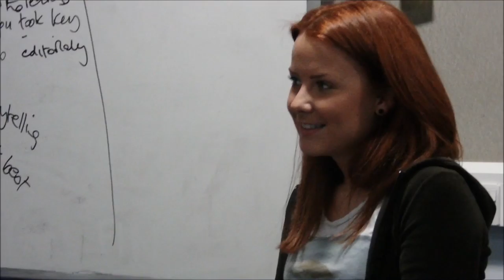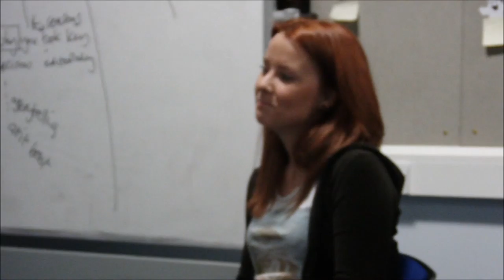Role Models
Interview for Applied Media Research